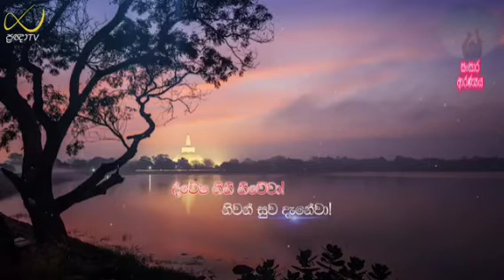ven hasalaka seelawimala thero. 2021.07.18.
මෙම ධර්ම දේශනාව ප්‍රඥාtv නාලිකාවෙන් උපුටාගන්නා ලද අතර මෙම ධර්ම දානමය පින අප පින්වත් ස්වාමින් වහන්සේට මෙන්ම ප්‍රඥාtv අධිපති තුමා ඇතුළු මේ සඳහා ඇප කැප වූ සියලුම පින්වතුන්ලාට අත්වේවා. තෙරුවන් සරණයි.